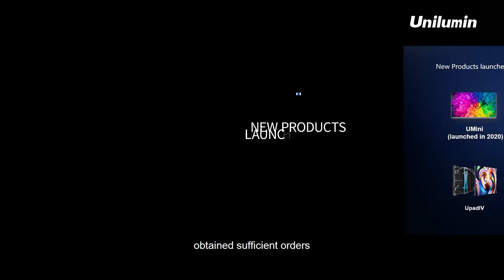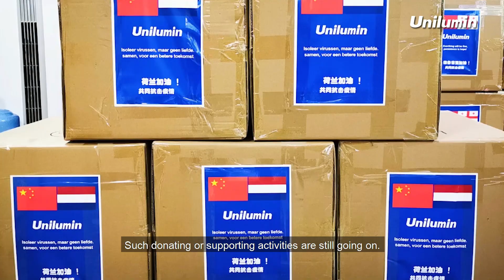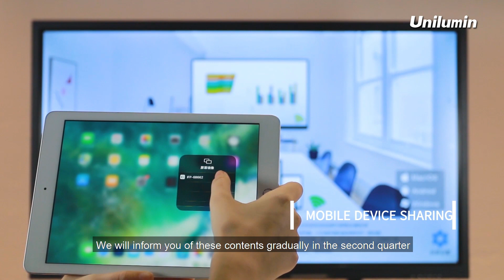Steven the company's performance and extends his regards here to all Unilumin partners.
Usually, we would have a splendid party to celebrate, but during these times   Steven, the Vice President of Unilumin presents the company's performance and extends his regards here to all Unilumin Partners.